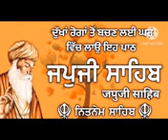Japji Sahib Full Live Path| ਜਪੁਜੀ ਸਾਹਿਬ | Nitnem | Morning Prayer | Big Series Records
ਜਪੁਜੀ ਸਾਹਿਬ | Japji Sahib | Japji Sahib Path | Nitnem Gurbani | Morning Prayer